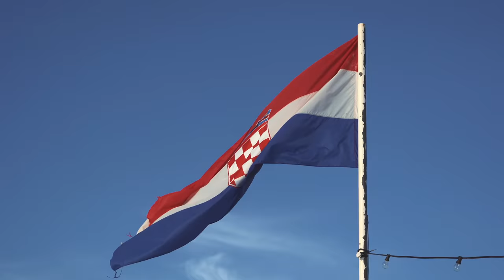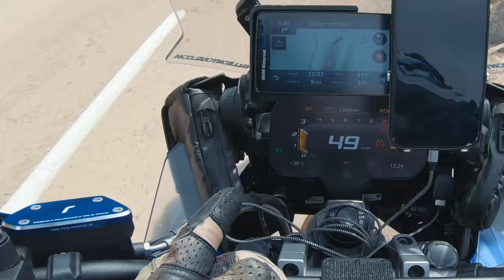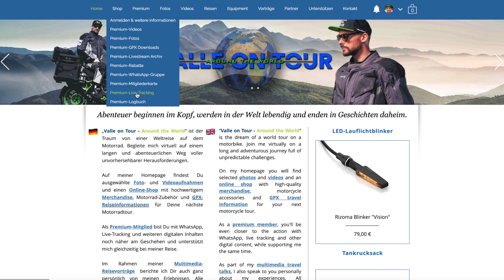Über die grüne Grenze nach Bosnien (Teil 4)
Im vierten Teil meiner Balkan-Reise steige ich zusammen mit Sophie und Luke von @Adventurist in den TET Kroatien ein, fahre ein Mal um den Krka Nationalpark und zur Quelle Glavaš vom Fluss Cetina, bevor ich das bislang größte Offroad-Abenteuer meiner Tour in Richtung der Grenze von Bosnien und Herzegowina beginne.

Die komplette Route meiner Balkan-Tour mit 30 Unterkunftsempfehlungen, 18 Pässen, 27 Foto-Stopps und ausgewählte Verpflegungsmöglichkeiten sowie mehr als 700 ausgearbeitete Kilometer im Gelände, von einfachem bis sehr anspruchsvollen Wegstrecken könnt ihr ab sofort herunterladen.

GPS-Koordinaten Berghütte Vjetar S Dinare: N43° 54.455' E16° 36.801'

Kapitelmarker:
00:00 Intro
01:18 TET Slowenien
04:21 Angekommen am Prokljan-See
05:11 Krka Nationalpark
07:07 Bei 36°C durch die Berge
10:28 Cetina Quelle
12:02 Über die Grenze ohne Kontrolle
12:55 Einstieg ins Abenteuer
15:23 Achtung Mienen
16:37 Bis zum Einstieg geteert
19:46 Über den Gipfel fahren
21:35 Epische Drohnen-Aufnahmen
23:11 Kennzeichen verloren
27:01 Da ist eine Hütte
30:07 Outro
Meine Gepäcklösung (mit freundlicher Unterstützung von SW-MOTECH)
Meine Motorradbekleidung (mit freundlicher Unterstützung von KLIM Europe)
Meine Motorradreifen (mit freundlicher Unterstützung von MICHELIN)
Meine Smartphone- und GoPro Halterungen (mit freundlicher Unterstützung von KUGELFLEX)

Foto & Video

►DJI Pocket 2
►Rode VideoMicro
Action-Cam

►GoPro HERO9 Black
Drohne

►DJI Mavic 2 Zoom
Sonstiges

Camping & Outdoor

Mein Motorrad ist eine BMW R 1250 GS Adventure in der „Valle on Tour - Around the World“ Martin Edition